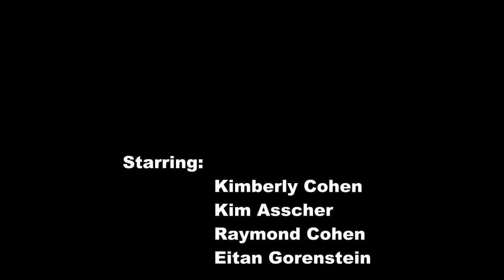Holidays in Thailand, Aug 2011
Koh Samui August 2011
Kimberly kim raymond eitan